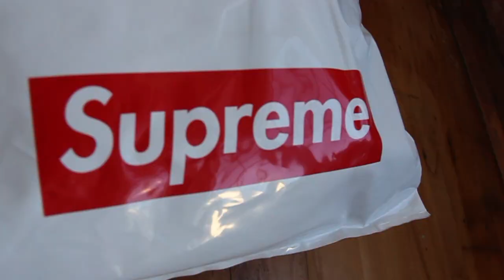MAKING A GRAND IN A DAY ( CHALLENGE )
in this video I "the Josiah James" will be testing Gary V's humorous " everyone has money lying around their house" theory. on this journey my mates and I tried our darnedest to complete this challenge, will we do it!?!? find out next.